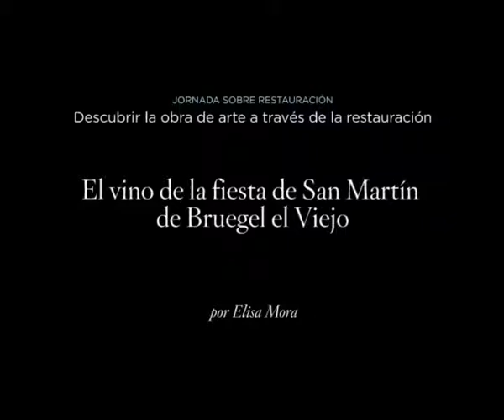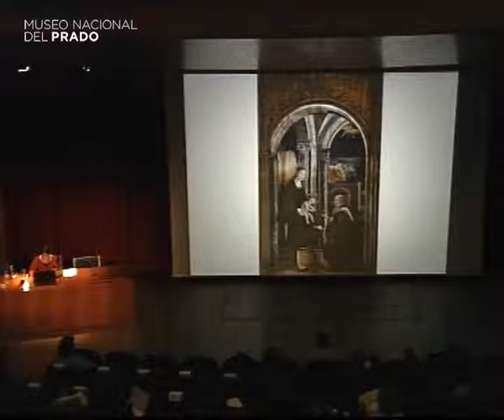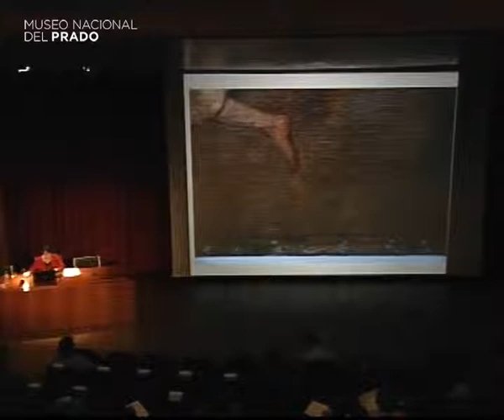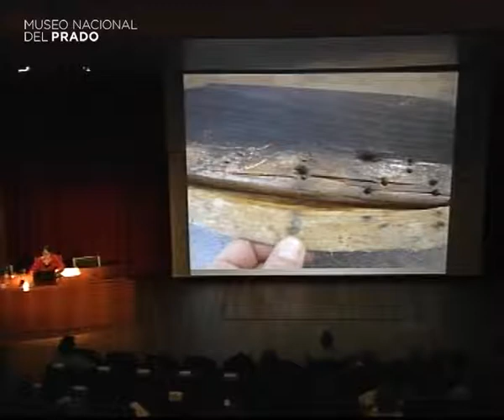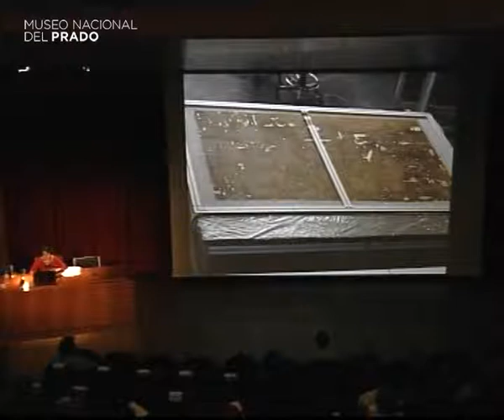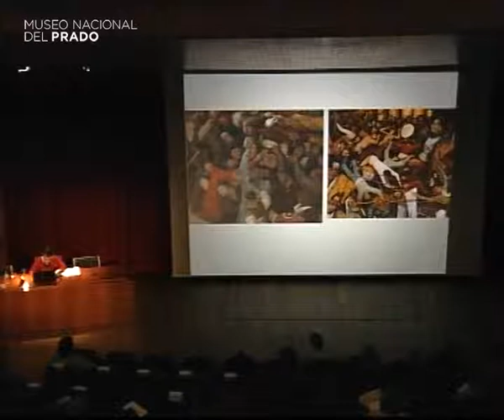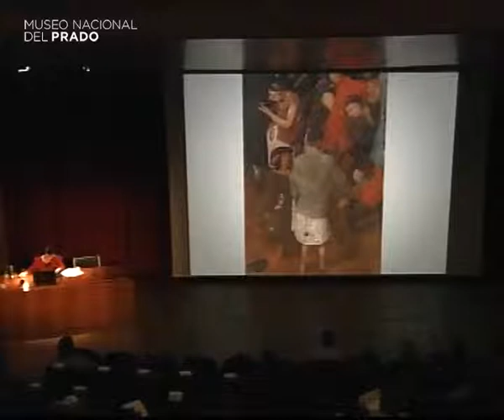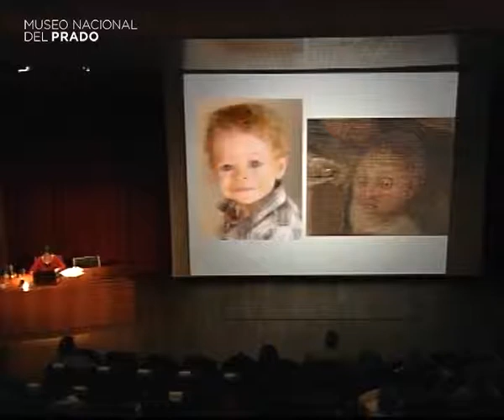El vino de la fiesta de San Martín de Bruegel el Viejo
Conferencia impartida por Elisa Mora, restauradora de Pintura  del Museo Nacional del Prado

12 de marzo de 2012. Duración del vídeo: 51 min.

El lunes 12 de marzo de 2012, el Área de Educación del Museo del Prado organizó una Jornada de Arte con el objetivo de dar a conocer la labor que lleva a cabo el Taller de Restauración del Museo. Conservadores, restauradores y especialistas del Prado analizaron algunas de las obras más significativas que han pasado por el Taller en los últimos años: los Retratos ecuestres de Felipe III y Margarita de Austria, de Velázquez, la escultura romana Ariadna dormida y la espléndida sarga de El vino en la fiesta de San Martín, de Bruegel el Viejo.

Lista de reproducción de la Jornada "Descubrir la obra de arte a través de la restauración"
Más información sobre las actividades del Área de Educación del Museo del Prado: